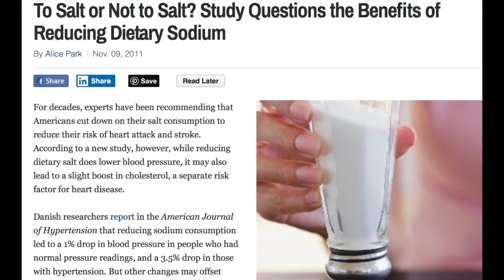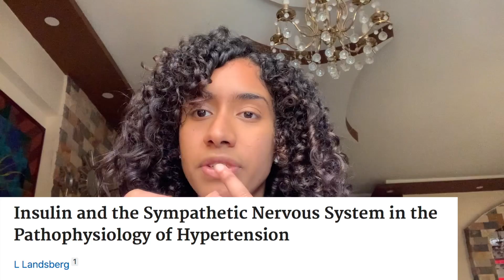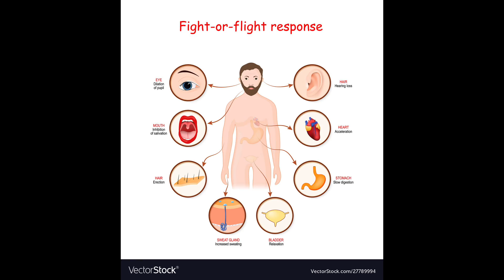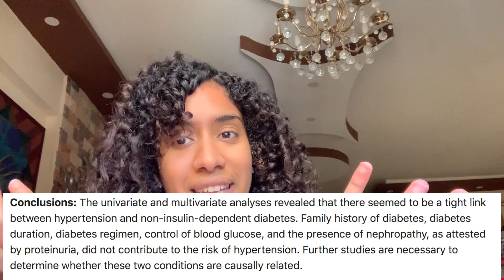خرافات الملح، فرقه عن السكر، وتأثيره علي الضغط والوزن